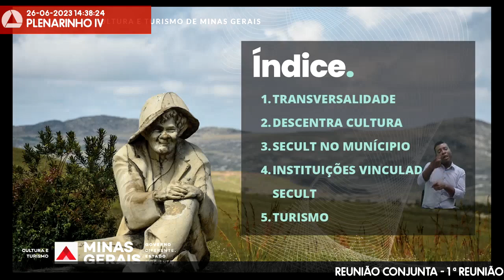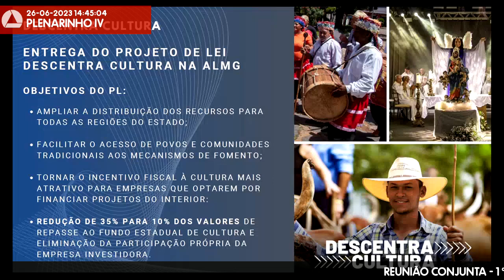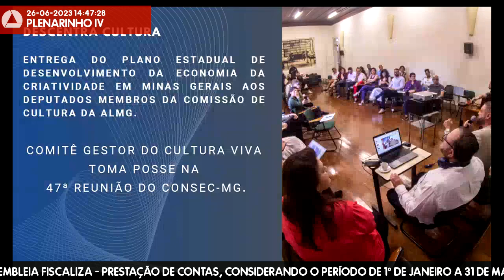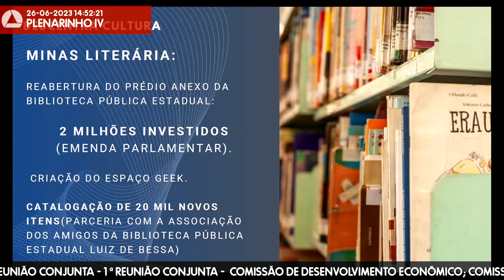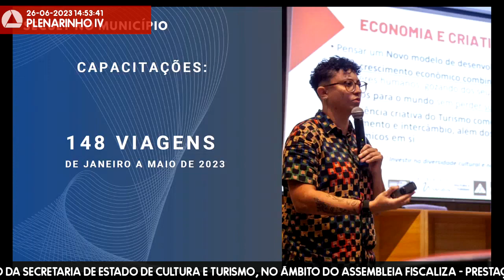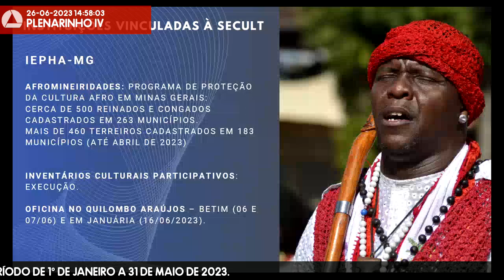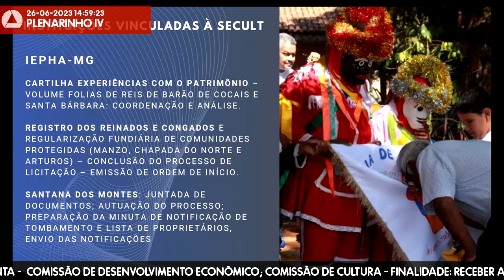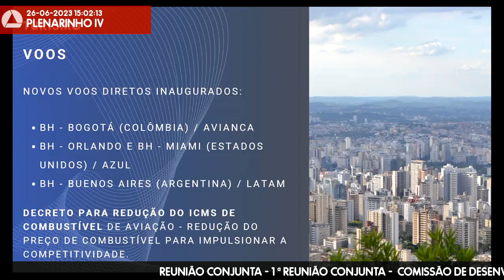26/06/2023 14:00 - Comissão de Desenvolvimento Econômico; Comissão de Cultura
Finalidade da audiência: Receber a prestação de informações sobre a gestão da Secretaria de Estado de Cultura e Turismo, no âmbito do Assembleia Fiscaliza - Prestação de Contas, considerando o período de 1º de janeiro a 31 de maio de 2023.